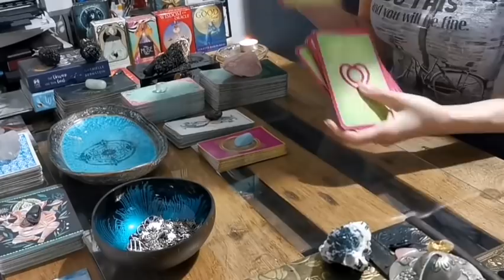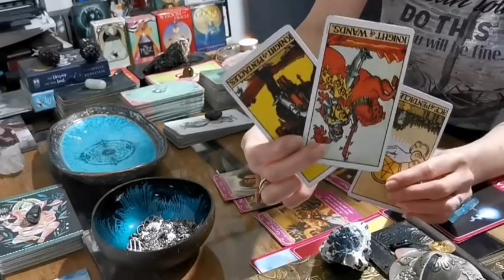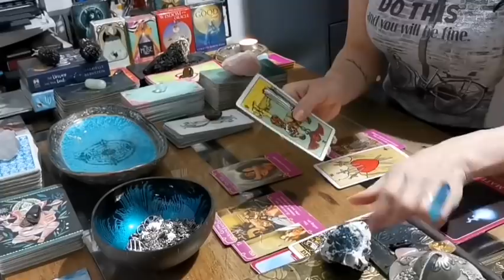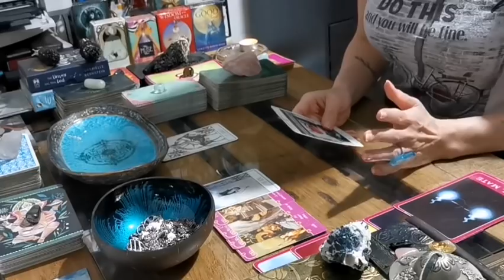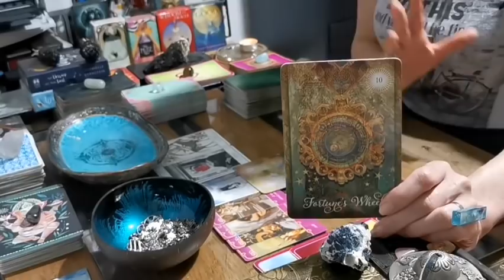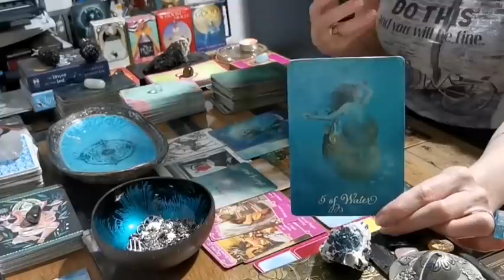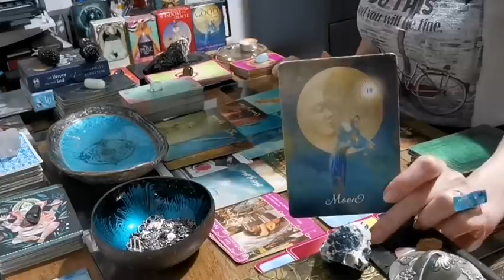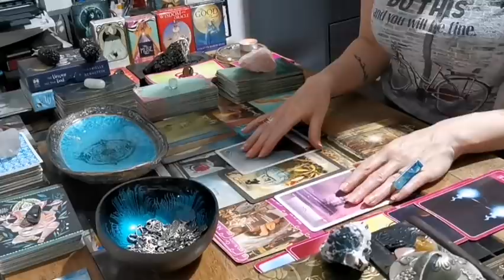CAPRICORN - "BREAKTHROUGH TO A NEW CHAPTER!! YOU'RE A MAGNET FOR LOVE!" TWIN FLAME MID-MAY-JUNE 2021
❤️ LAUNCHING ON 26TH MAY 2021 ❤️

***DETAILS ON HOW TO WIN A FREE PERSONAL READING ARE CONTAINED IN THIS VIDEO. FREE TO ENTER, FREE TO WIN, FREE TO RECEIVE. I WILL NEVER ASK YOU FOR MONEY!!